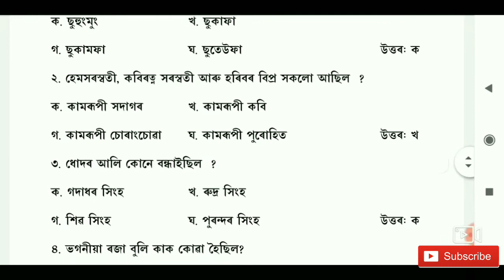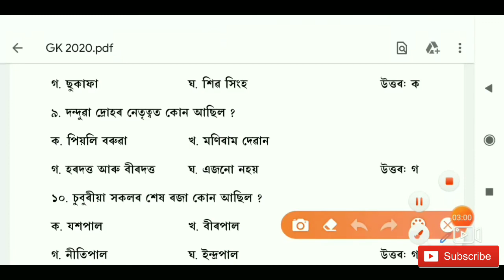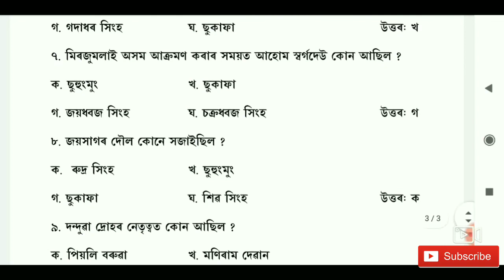Assam Police Expected GK Questions - Important for Assam Police constable UB & AB | Part 1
2020 General Knowledge & Current Affairs Book Link (106/-)